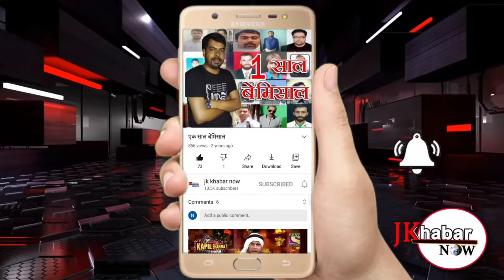उप जिला बिलावर कि रामकोट तहसील में आज एक वालीवाल प्रतियोगिता का शुभारंभ पीयूष रैना द्वारा किया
उप जिला बिलावर कि रामकोट तहसील में आज एक वालीवाल प्रतियोगिता का शुभारंभ पीयूष रैना द्वारा किया गया बहुत सारे क्षेत्रों की टीमों ने हिस्सा लिया और फाइनल में सुवानखा और हीरा नगर की टीमें पहुंची जिसमें हीरा नगर की टीम ने बेहतर प्रदर्शन करते हुए वालीवाल प्रतियोगिता का फाइनल जीता इस मौके पर भारतीय जनता पार्टी के वरिष्ठ नेता पंडित सतीश कुमार शर्मा जी प्रदीप  और पीयूष रैना मुख्य तौर पर उपस्थित रहे और जीतने वाली टीम को सम्मानित किया गया इस मौके पर पंडित सतीश शर्मा जी ने कहां की खेल की भावना युवाओं को आगे बढ़ने का अवसर प्रदान करती है